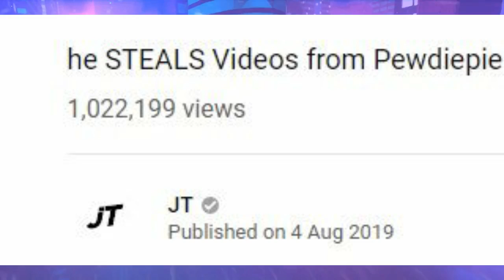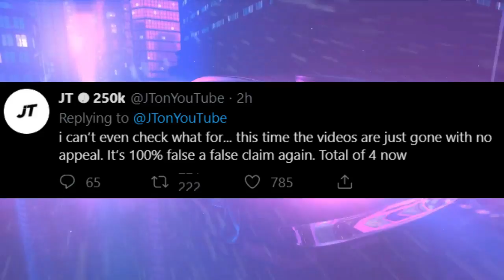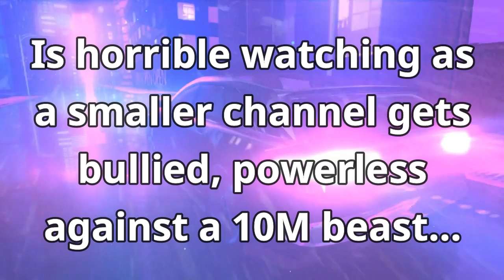10M Sub Channel Silencing Criticism With False Strikes - The PewDiePie and Mr. Beast Clone